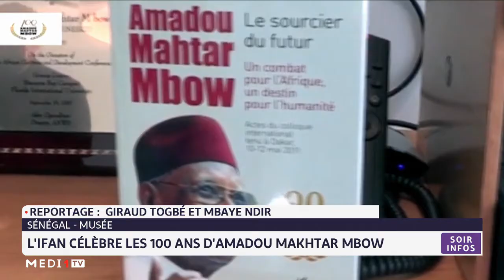Sénégal: l'IFAN célèbre les 100 ans d'Amadaou Makhtar Mbow